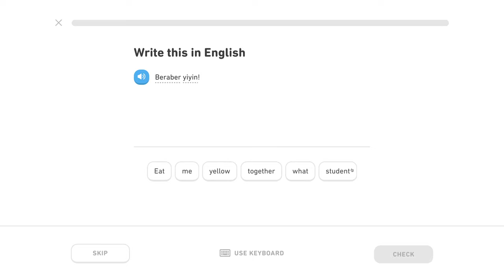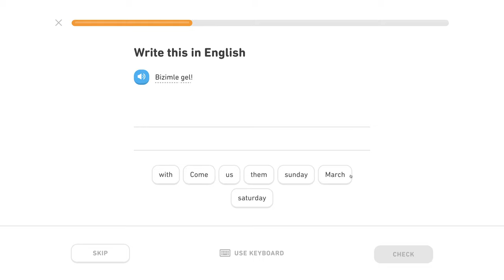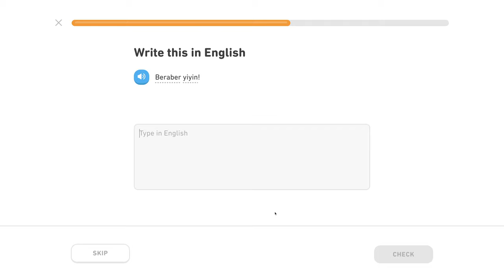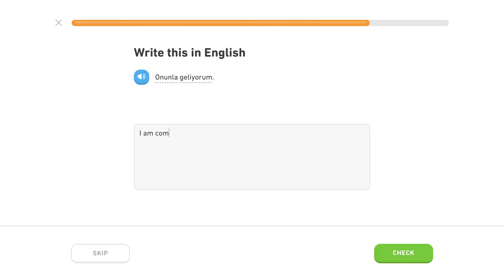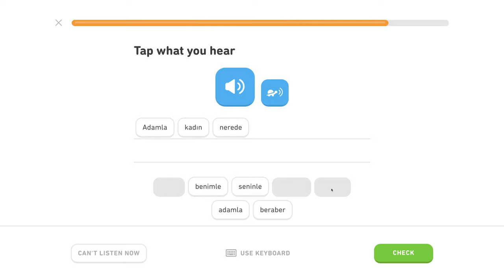🇹🇷 "s"- Level 2/5, lekcia 0/2 - Turecky s Yetim